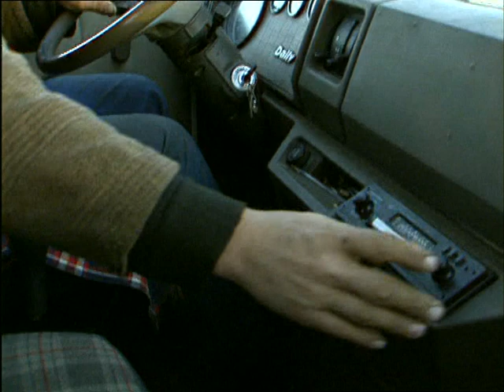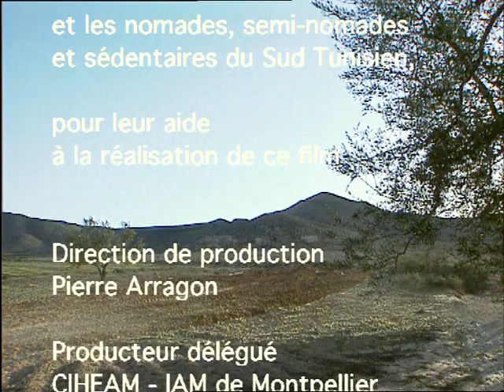La conquête de l'Est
Le sud tunisien, une zone aride, un paysage de western, théâtre des guerres entre tribus et des disettes.
Pour le profane, c'est un désert où survivent on ne sait comment, quelques autochtones qui ne seraient là, semblerait-il, que pour la figuration touristique. Et pourtant, la famille Habhab y vit et y prospère.
-1995-